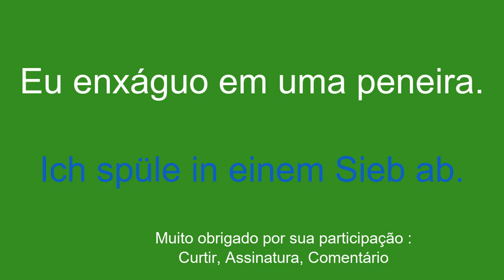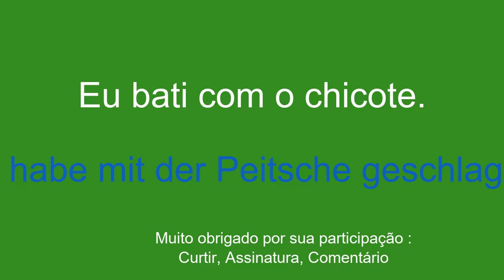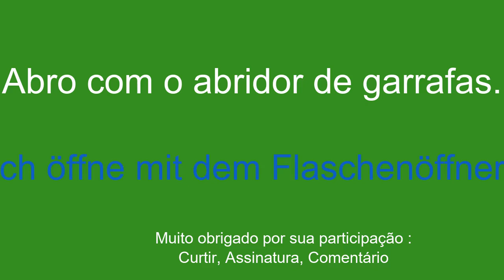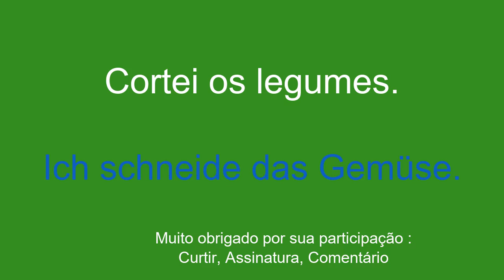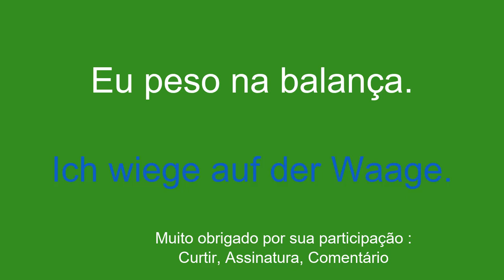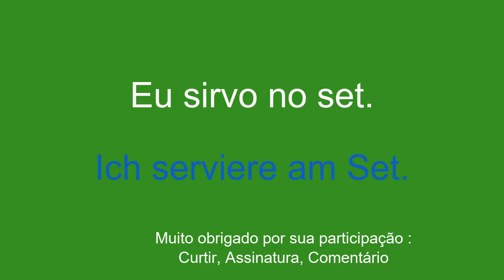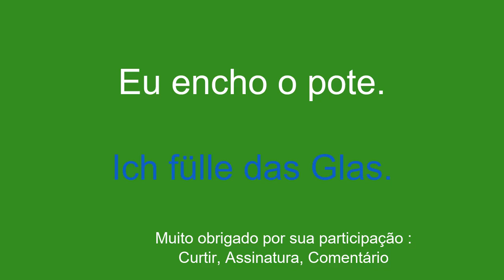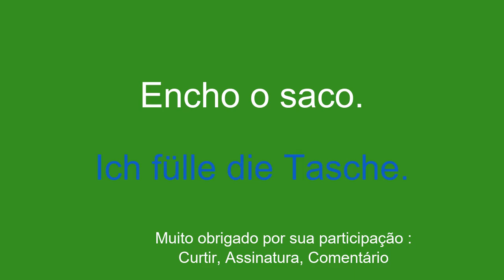Vocabulário simples, fácil e rápido, aprenda alemão